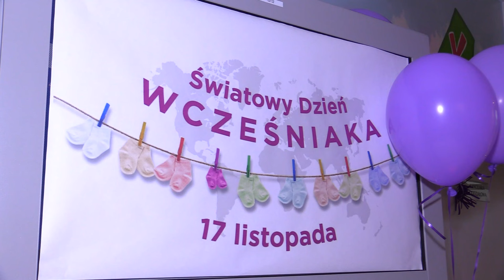"Mali wojownicy" obchodzili swoje święto 21.11.2023